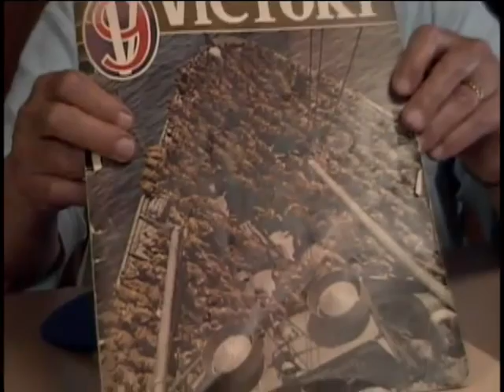Paul Bernard Steinfeld, Sergeant, US Army, World War Two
Sergeant Paul Bernard Steinfeld
DOB: 28 December 1918
Hometown: Washington, DC
Place of Birth: Bronx, NY
Inducted: 4 February 1944
Discharged: 12 December 1945
11 August 2009
Margaretville
Steinfeld, Paul Bernard